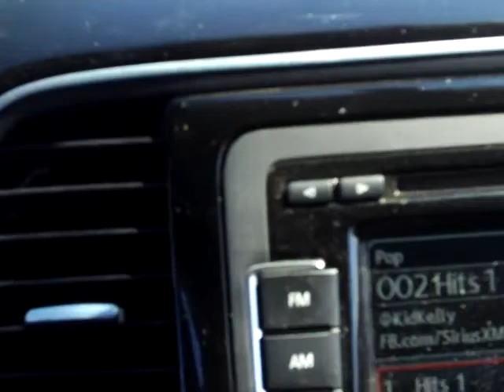Shake it off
in which cones are shouted out
a puddle is splashed
my take on The Fast and The Furious furiously